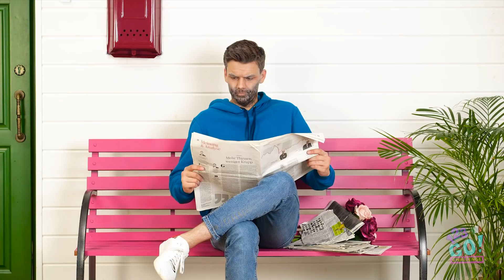TIPI DI FIDANZATE CHE NON PIACCIONO || FIDANZATA VS EX FIDANZATA PER 24 ORE SU 123 GO! CHALLENGE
Vorresti avere una persona speciale nella tua vita?
Beh, forse dopo aver visto questi tipi di fidanzate cambierai idea.
Scapperesti da questo tipo di fidanzate?
O usciresti con una di loro?
O dopo aver visto questi sketch essere single ti sembra molto più alettante?
Assicuratevi di condividere questo video con i vostri partner cosi che anche loro possano farsi una bella risata.